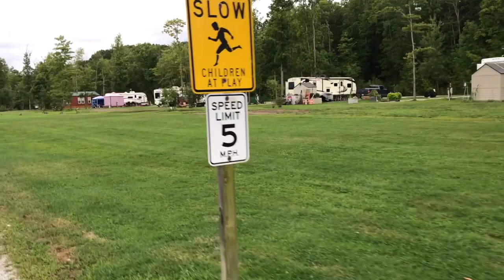[kenisee lake]肯尼湖营地是我们旅行以来感觉舒适度最高的房车营地。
[kenisee lake]肯尼湖营地是我们旅行以来感觉舒适度最高的房车营地，你置身于其中，就仿佛驻扎在高尔夫球场中，满眼都是草坪，还修建的那么好，营地里的湖水清澈见底，绝对是垂钓的天堂，我实在太喜欢。